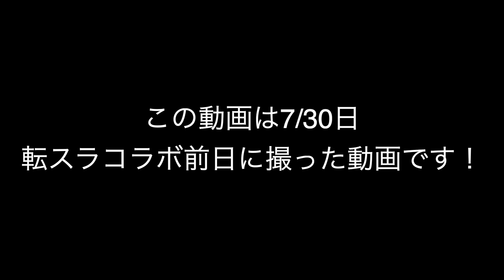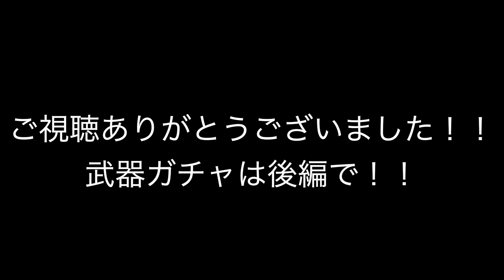【白猫プロジェクト】『前編』凱旋ガチャ、ゴールデンジャンボ、武器ガチャ一気に回したら凄かった！笑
ご質問、ご意見等御座いましたら、
twitterからも連絡お待ちしています！